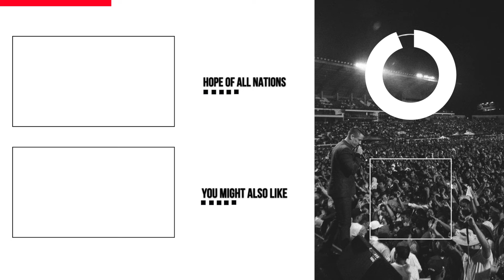Ready Or Not He Will Return | Nathan Morris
This clip was taken from our Gospel Campaign in Ocotal, Nicaragua. We pray this clip encourages you!